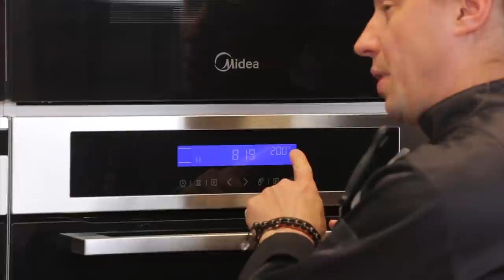Рецепт Шкмерули/Чкмерули. Курица в молочно-чесночном соусе. Грузинская кухня.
Грузинский рецепт - это как хороший тост, не обходится без истории. Не знаю, почему многие называют это блюдо Чкмерули, но зато знаю почему его надо называть Шкмерули. И вам расскажу!!!